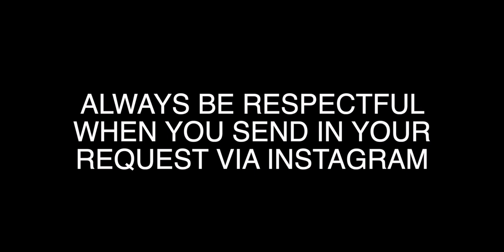KATRINA velarde PROVES ONCE MORE that she's a BEAST with OYE (LISTEN)(Spanish) | CANADA REACTION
📖 REACTION DEFINITION:
. re·ac·tion
   rēˈakSH(ə)n/
   noun